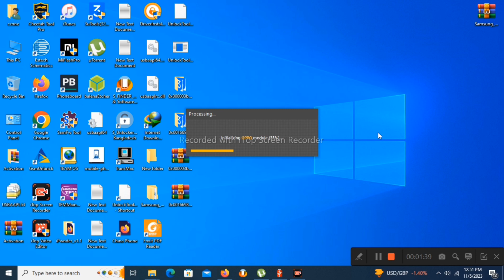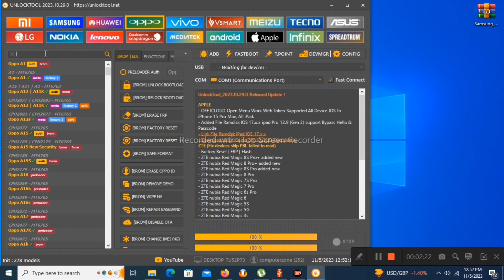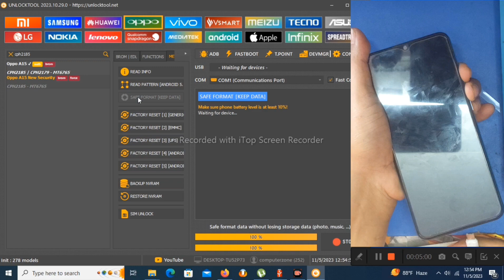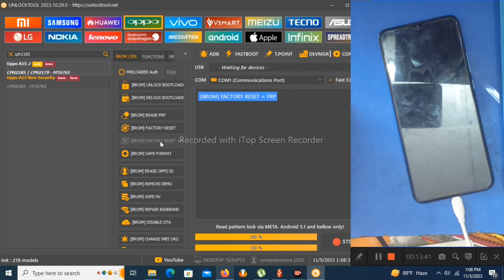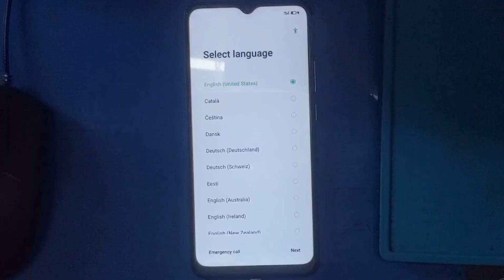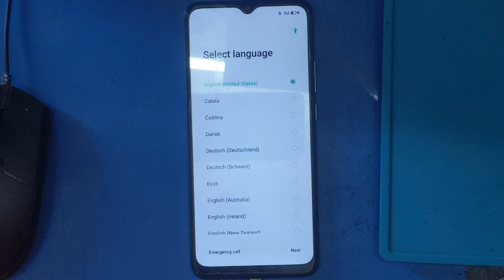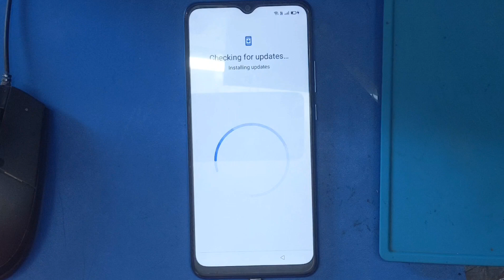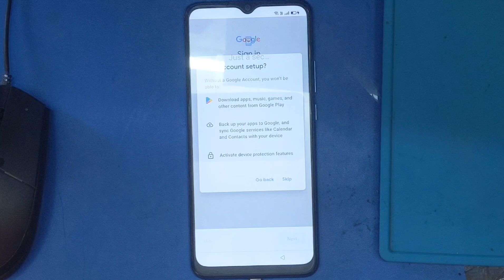Oppo A15 (CPH2185 ) Frp Bypass Unlock Tool✅Oppo A15 Google Account Bypass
Oppo a15 frp bypass unlock tool✅Oppo CPH2185 Pattern Forget✔️oppo a15 hard reset pattern🔐
OPPO A15 UNLOCK | How to oppo CPH2185 Pattern Password Unlock With Unlock Tool
oppo a15 frp unlock tool,
oppo a15 password unlock tool,
Oppo CPH2185 Pattern Forget,
Oppo password unlock,
Oppo pattern unlock